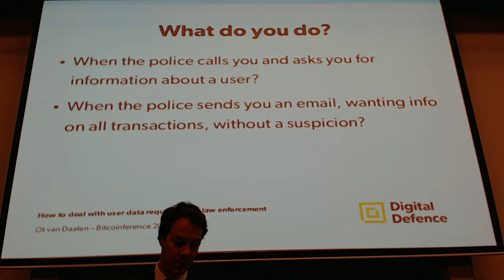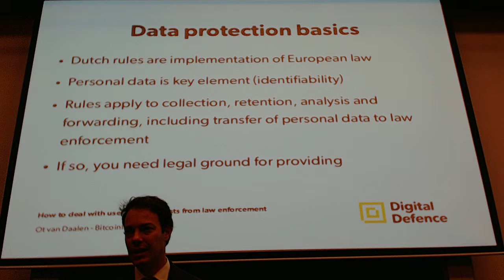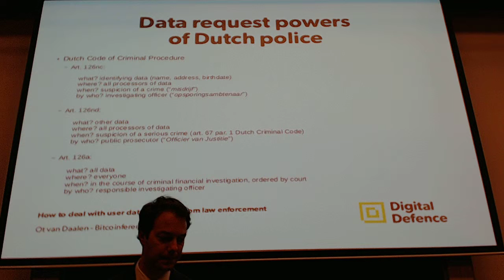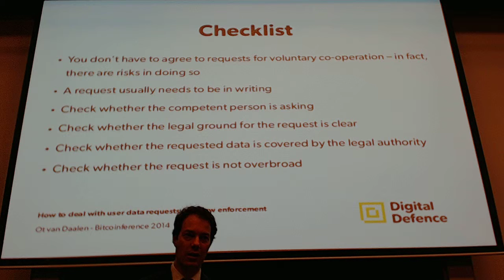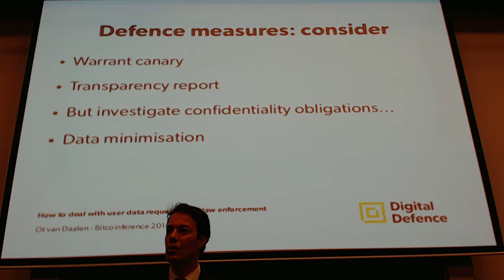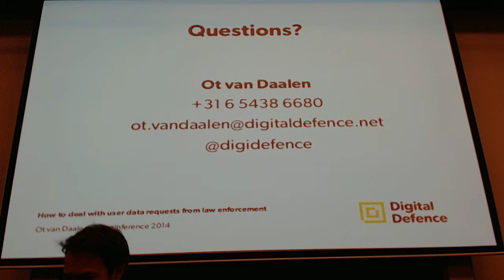Ot van Daalen: How to deal with user data requests from law enforcement